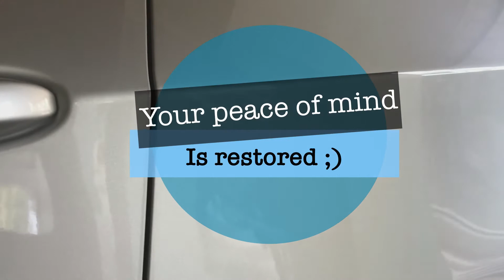Magic of 3M CREAM WAX on CAR scratches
The ULTIMATE 3M Magic!
Demonstration of how 3M Cream Wax fixes the scratches and dullness on your car.

Click this link to buy
3M CREAM WAX
3M Microfibre cloth
Autosol Metal polish

Other car care products that I use:

Microfibre cleaning sponge
Window sunshades for Jeep Compass
3M Car Shampoo
HealthSense backrest cushion
crab wheel cleaner